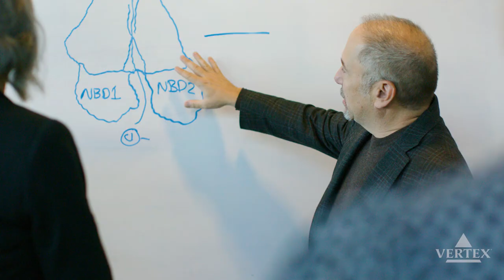Vertex Pharmaceuticals: A Company and Mission To Be Proud Of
David Altshuler, Chief Scientific Officer at Vertex Pharmaceuticals, talks about how his team will advance the drug discovery process working with technology.